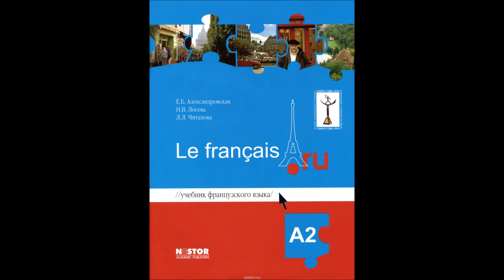Lecon 1 CAHIER